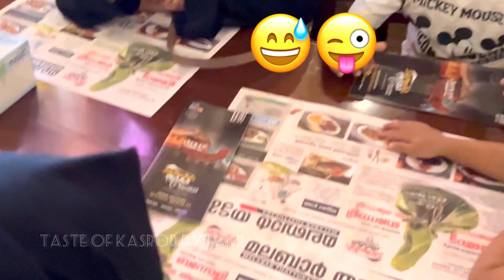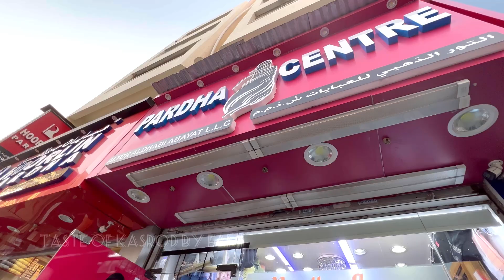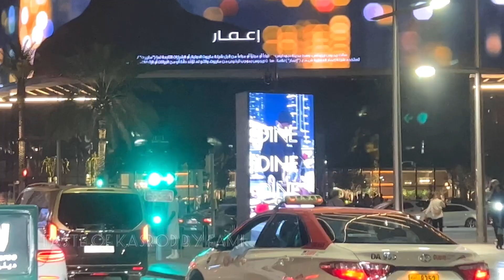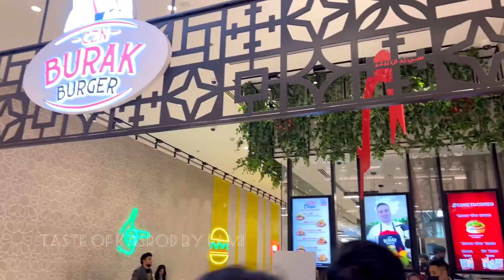ദുബൈ നൈഫ് സൂക്കിൽ Dress എടുക്കാൻ പോയപ്പോ ഇത്രയും കരുതിയില്ല🤔ഷൈമാന്റെ പാട്ട്😅😜കണ്ടോക്കി🥳